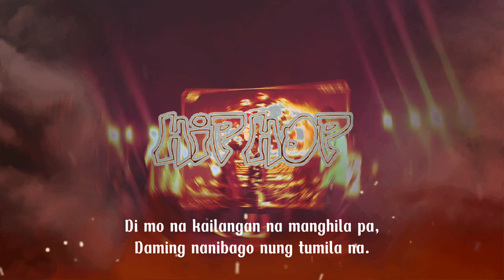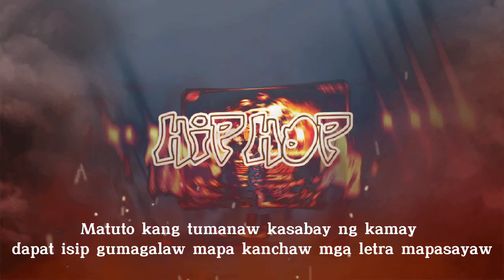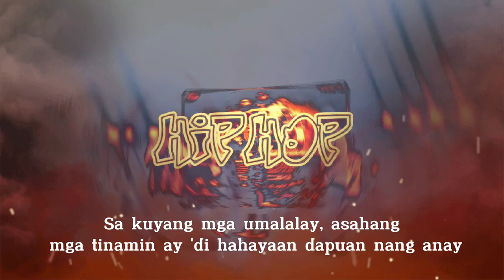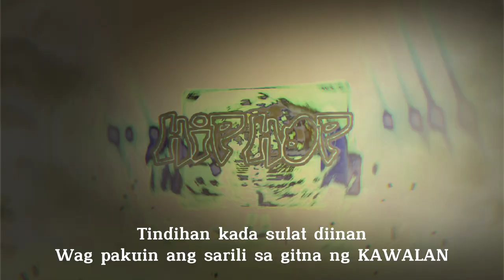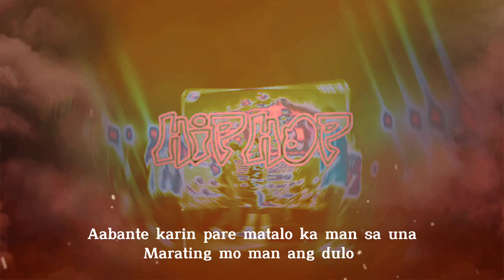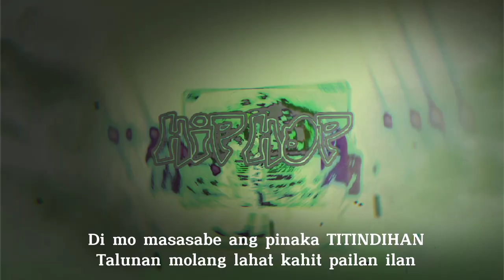HIP HOP - CHIN CHECK (Official Lyric Video) (Prod By. Haake )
" HIP HOP "

CHIN CHECK  / SIMPLE LANG
Recorded at: Paper Drops Records
Mixed and mastered by : Urama

( Prod by Haake )

J. e'L Vert

SPECIAL THANKS TO :
Urama
J's BAD
Paper Drops Records